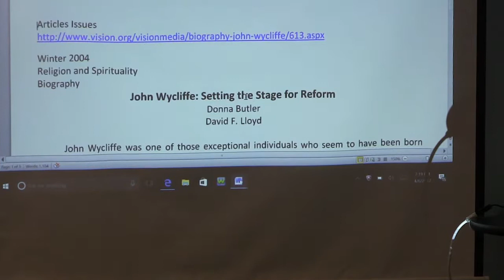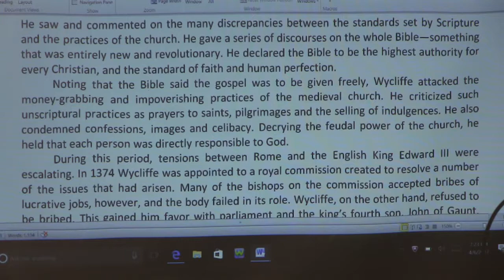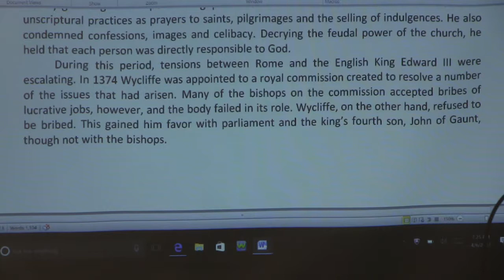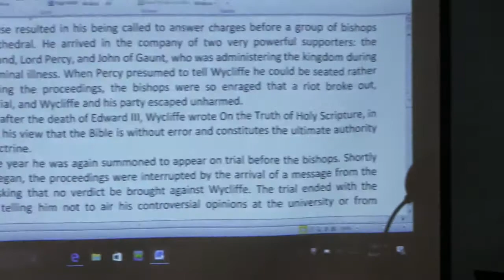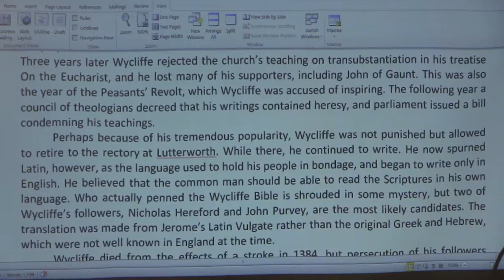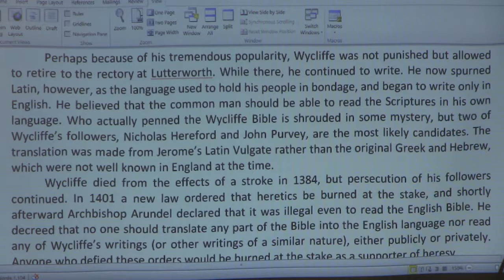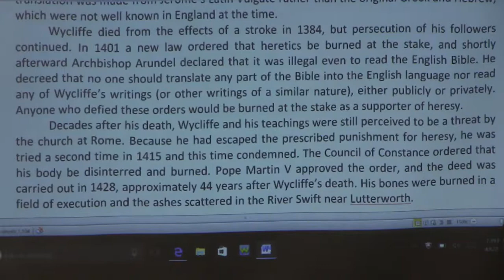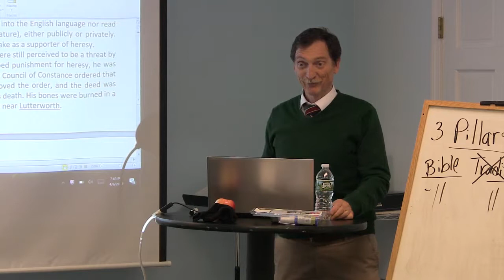Church History 2 Class 7-A